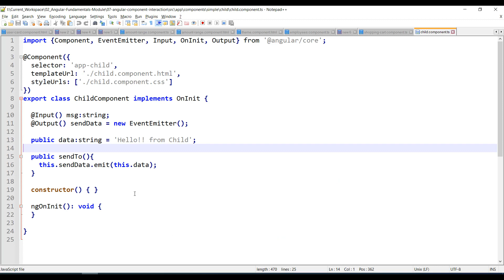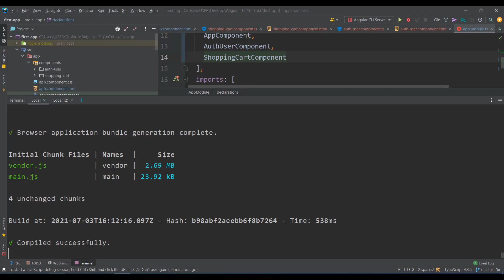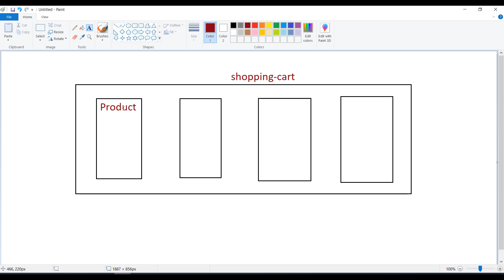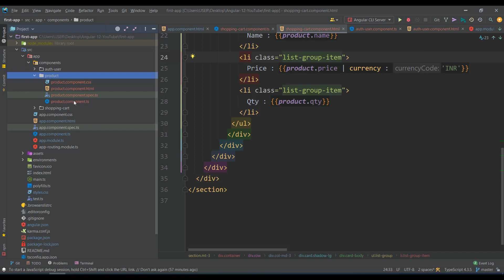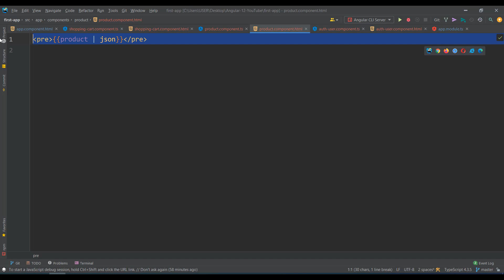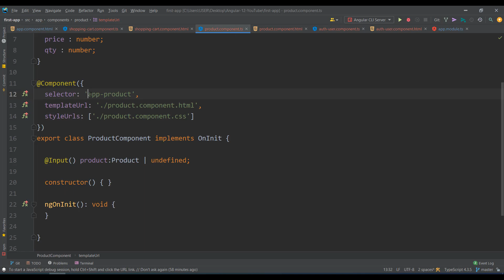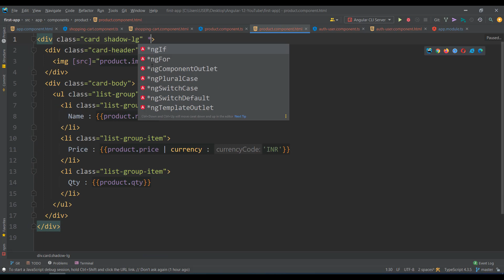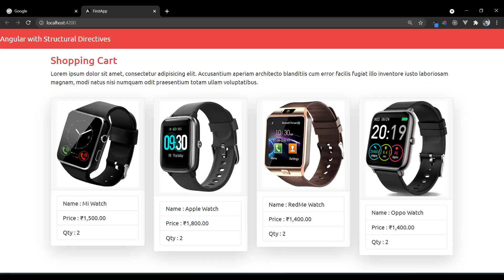27 Angular Nested Component Interaction | Angular 12 Tutorial | NAVEEN SAGGAM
Angular 12 Online Training
 Project Based Training - 100% TypeScript

Topics Covered
• Angular 12 Data Bindings, Events, Form Bindings
• Angular 12 with HTTP & GitHub Search Application
• Angular 12 Routing & Lazy loading & Modules
• Big Basket Application
• Angular 12 with NgRx with Real Time Examples
• Angular 12 Form Validations Reactive & Template Driven
• Angular 12 Authentication with Backend server
• Server-side technologies Node JS, Express JS, Mongo DB
• E-Commerce Application & Credit Card payments (Full Stack Application)
• Profile Management Application (Full Stack Application)
• Angular 12 Material Components
• Prime Angular 12 Components
• Angular Testing Integration
• Deployment to Google
Live Projects Covered